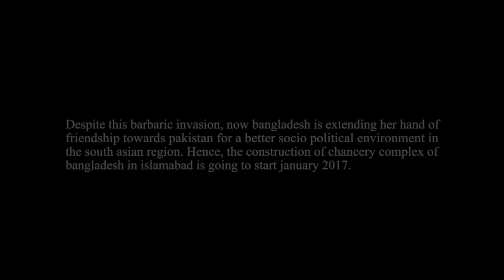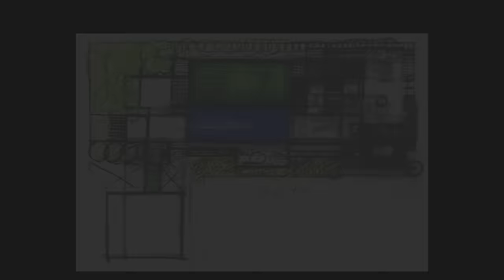bangladesh chancery complex, islamabad, pakistan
a voyage to the past: a rendezvous for two civilizations

bangladesh, with its history of approximately 3000-years old bengal civilization and pakistan, with its history of 5000-year old indus valley civilization, has a common voyage to the past. the resemblance between bangladesh and pakistan is its historic ruins; inspired to conceive the site as an “archaeological landscape”, a meeting ground for two civilizations.

bangladesh, the largest delta on earth and pakistan having a contoured land with range of mountains in islamabad also played the key role in setting up the design.  The concept of the project thus evolved with a 150 meter long parasol as “jali” against the vertical majestic margalla hills of islamad as a subtle intervention into nature - a large water body under the parasol representing the delta with water collecting from rain;
overlooking the regal marghalla hill complimenting each other.